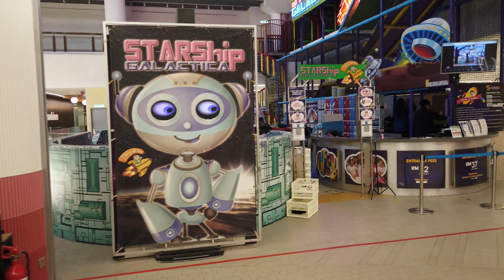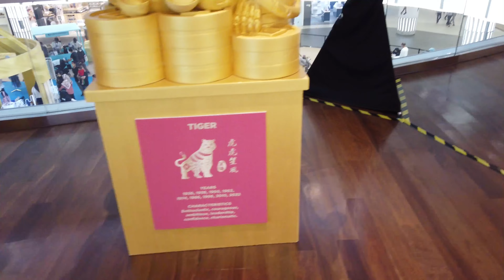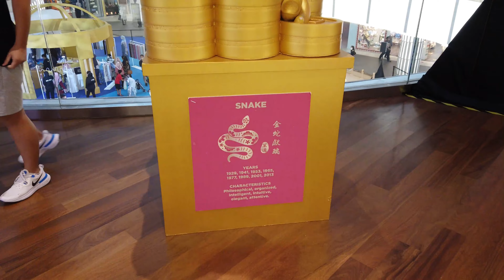[4K] Walking Inside 1 Utama Shopping Mall (New Wing) In Petaling Jaya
I visited 1 Utama Shopping Mall in Petaling Jaya, one of the largest shopping malls in Malaysia. There are two wings in the mall, the Old Wing and the New Wing. The mall is so huge it would take a day or two to cover the entire shopping mall.

Over here, you will find many retail shops selling clothes, beauty products, electronics, F&B and more. Most of the F&B eateries are on the LG and G floor of the mall.

One of the main attractions is a mini rainforest in the middle of the shopping,

There is a secret rooftop garden on the upper roof floor.

 The best thing about this mall is the entertainment. You can do different indoor activities such as roller-skating, surfing, skydiving, rock climbing, and watching movies in the cinema.

Overall it's a great place to hang out with your family and friends.